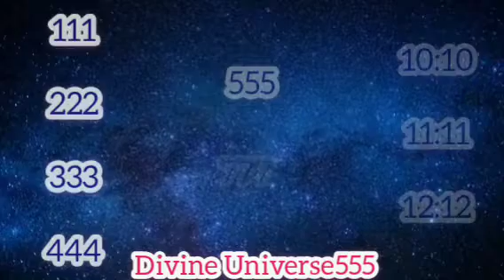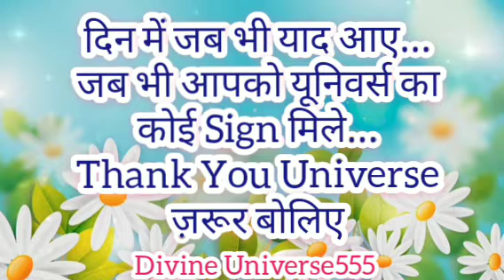Sign यूनिवर्स आपके साथ है 🥰 Universe ke sign ✨ Law of attraction ✨ Divine Universe555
All about positive vibes

इस चैनल पर आपको Law Of Attraction, Self Love, Manifestation, Meditation, Healing, Universe Message, Amazing Technique, आध्यात्मिकता and और भी इनसे Related Videos milenge